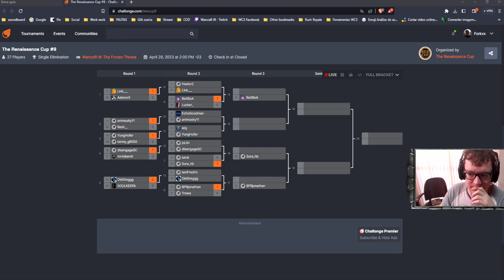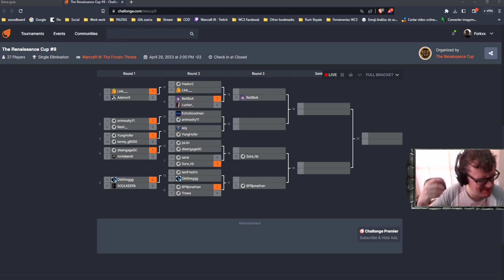WARCRAFT 3 REFORGED: Sorah (Orcs) vs. Serai (Elfos) | Renaissance Cup #9